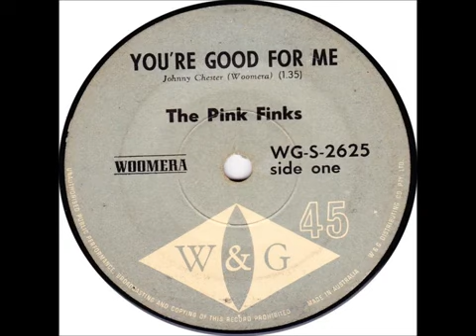The Pink Finks You're Good For Me